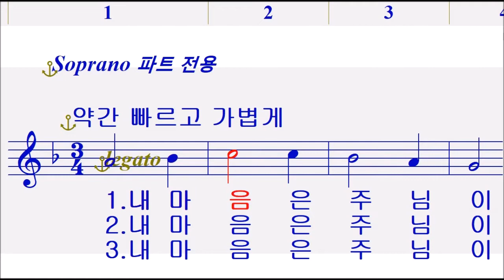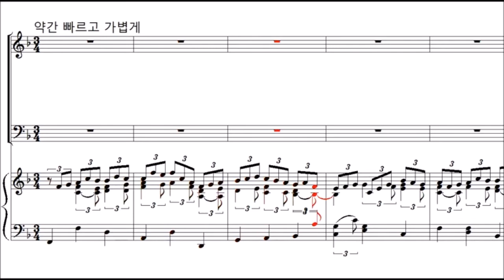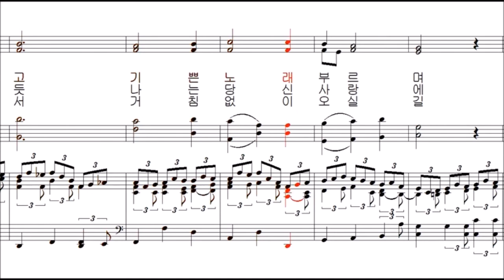180번 -주님의 작은그릇 (SOP) mp4